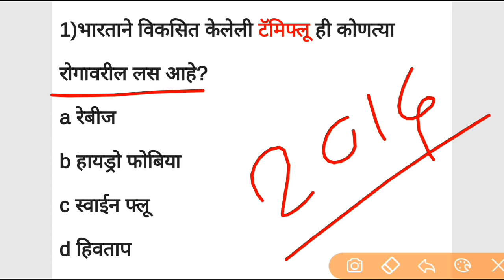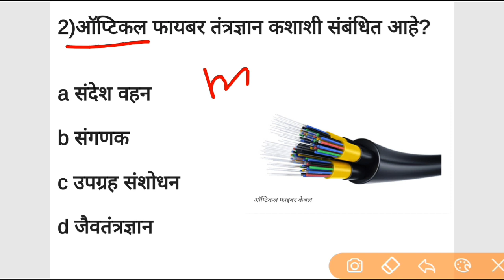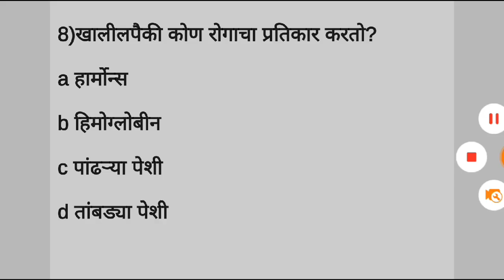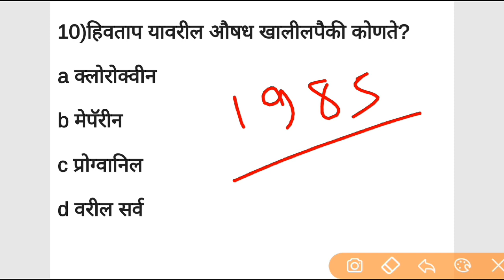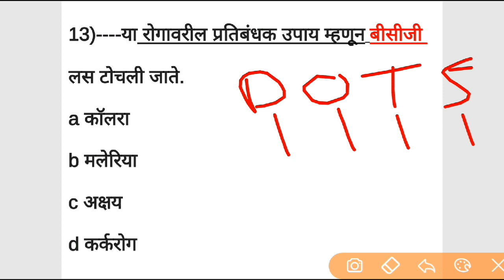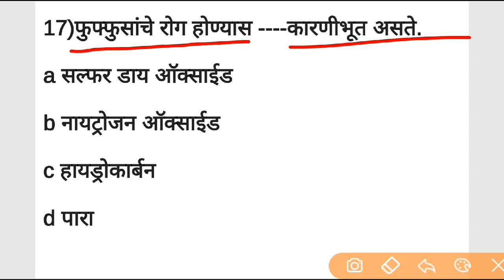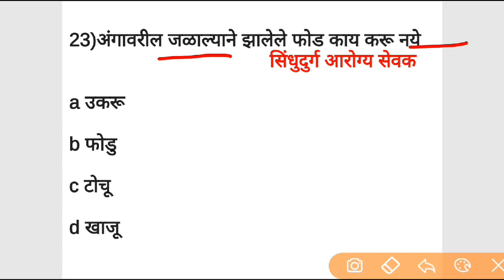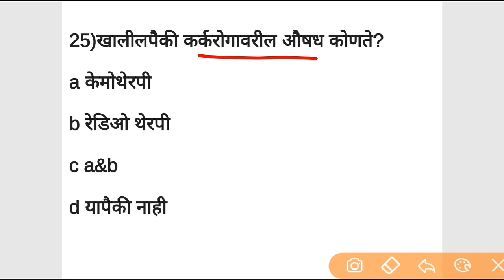आरोग्य सेवक ग्रामसेवक भरतीzp bahrti पशुसंवर्धन police bhartiMPSC UPSC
आरोग्य सेवक ग्रामसेवक भरती पशुसंवर्धन विभाग परिचर भरती
Police bharti
💥Join Telegram 👉@SMBprparation

Our queries